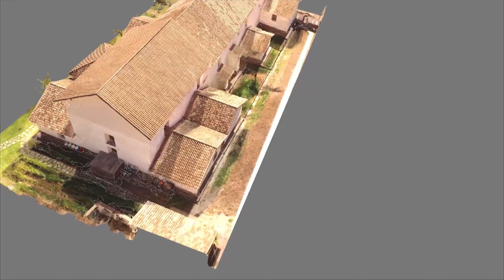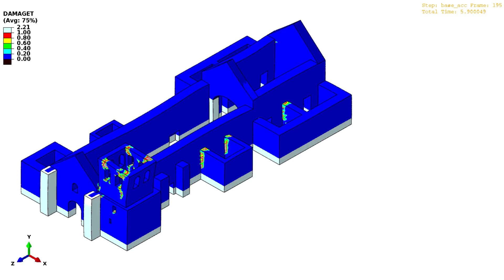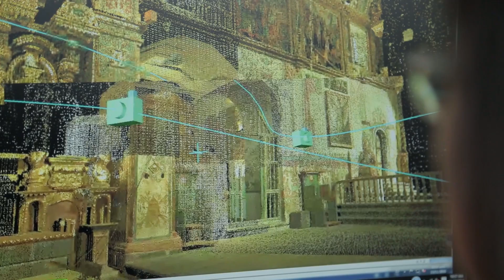Video Institucional E&H PUCP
Video Institucional del Grupo Engineering & Heritage PUCP